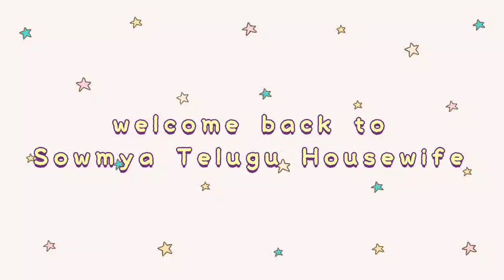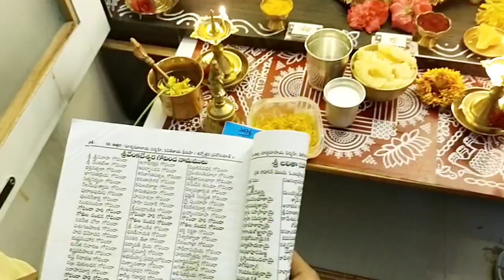శనివారం అమావాస్య పూజ, అమ్మ అలంకరణ, మారేడుదలాలతో లక్ష్మీ పూజ 🙏